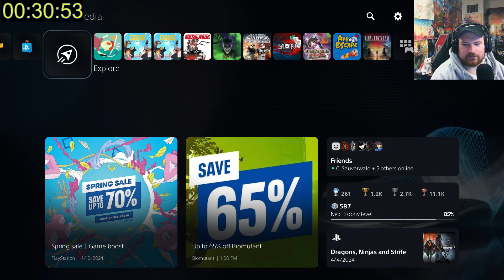I played a game so bad I quit in less than 4 minutes.